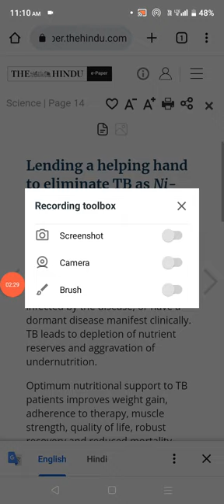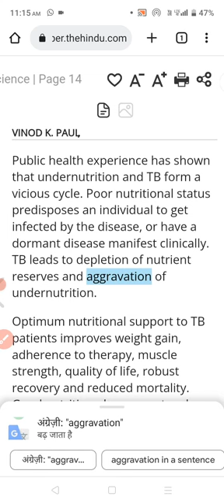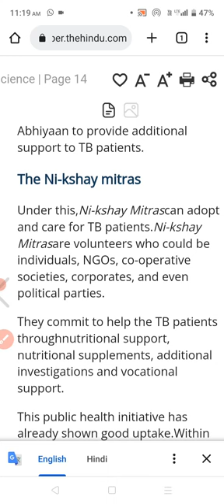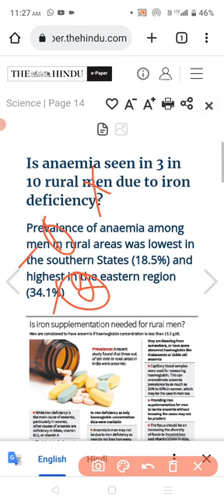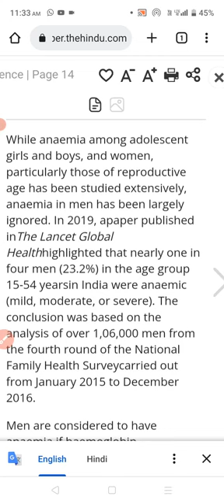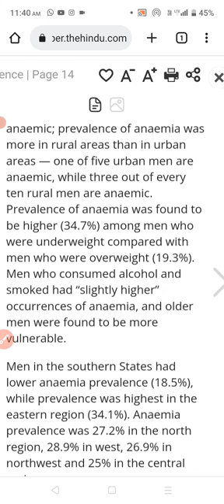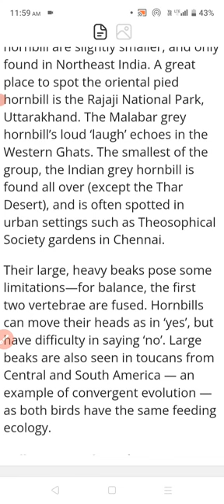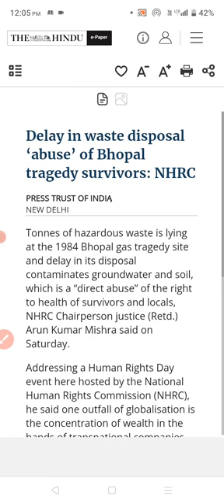11 December 2022 the hindunewspapereditorial|current affairs 2022|thehindunewspapertoday thehindu#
11 December 2022 the hindunewspapereditorial|current affairs 2022|thehindunewspapertoday thehindu#

UPSC
UPSC IAS syllabus
UPSC syllabus
UPSC online
UPSC exam
UPSC CSE 2021
civil preparation
UPSC preparation
UPSC motivation
crack IAS
crack UPSC
UPSC EPFO
RPSC exams